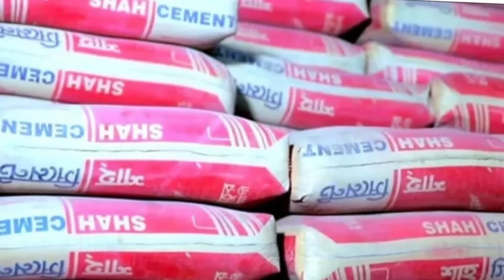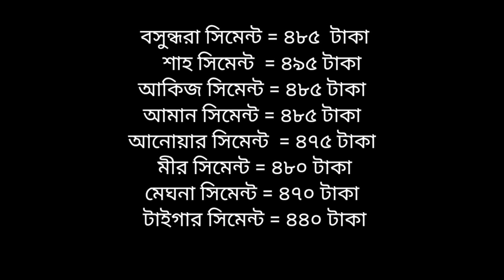কমলো সিমেন্টের দাম All cement price in bangladesh